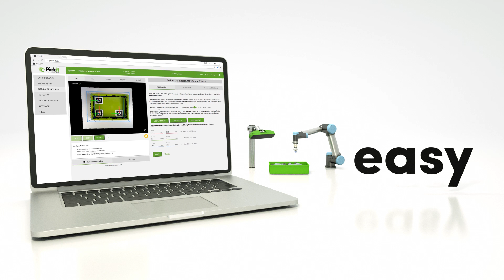Pickit - Robot vision made easy.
Pickit M is a plug & play 3D camera and software for cobots. It enables everybody to automate pick & place tasks and achieving
flexible, fast and precise production running 24/7.